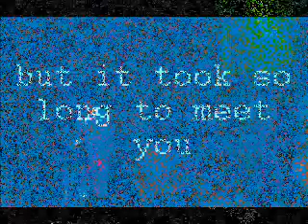Darren Hayes The Future Holds a Lions Heart Glasgow photos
Darren Hayes in concert in Glasgow...my photos put to music!
Thanx Ashleigh, I couldn't have done it without you!